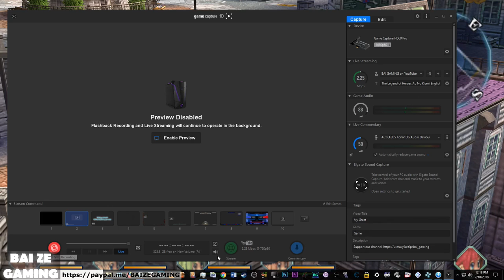Ao No Kiseki Azure Trails 40 Chapter 2 Day 2 Optional Events!